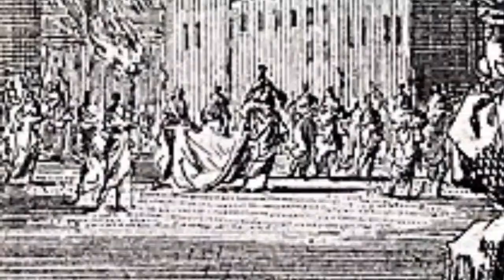Luke 12:32-40 | The Treasure Of The Kingdom | Lectionary bible reading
Luke 12:32-40, The Treasure Of The Kingdom